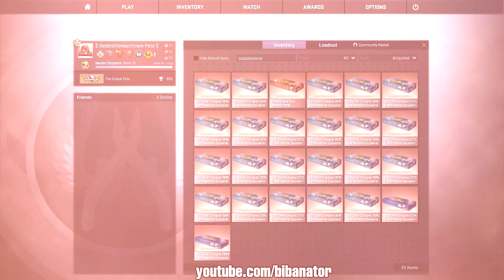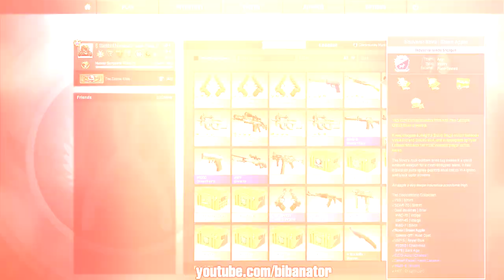CS:GO CASE OPENING #47 - 10 Cobblestone Souvenir Packages - GIEEEEF Dragon Lore!11